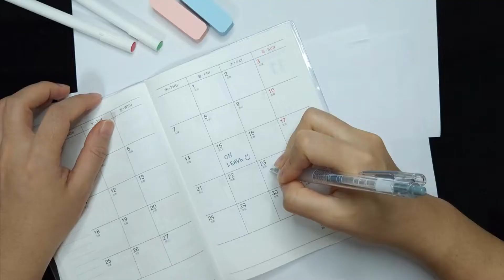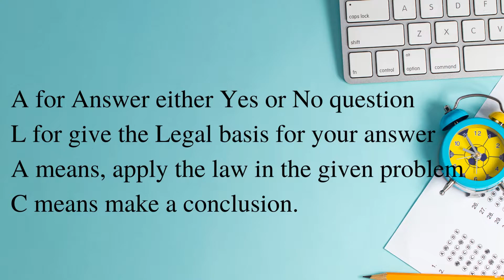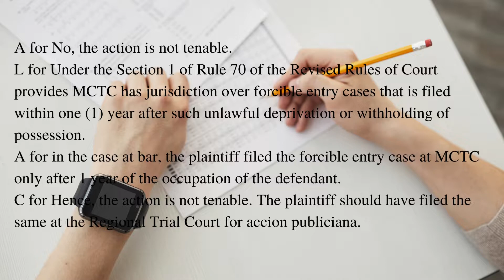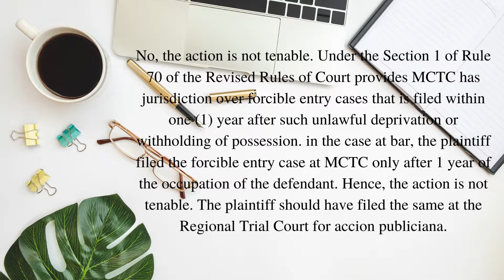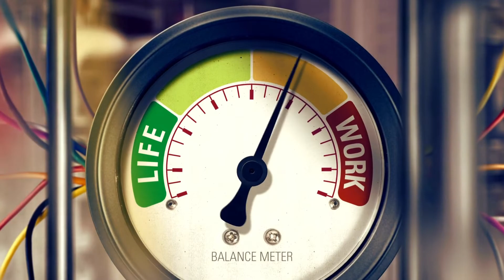8 Tips for Effective Bar Exam Review in the Philippines | Atty. Efraim Osingat, CPA, MBA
8 Tips for Effective Bar Exam Review in the Philippines | Atty. Efraim Osingat, CPA, MBA

You can message me here for your concerns.